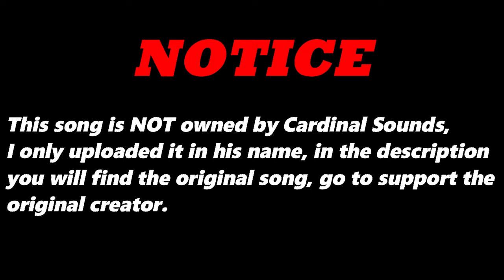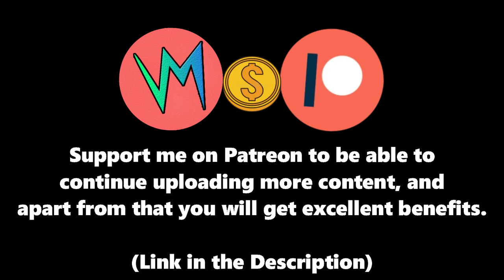Kentucky-Fried (Original Version) By Dave Darlz Combo | Re-Uploaded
⬛ | Information about Cardinal Sounds:
👤 | Find the Original Song Here: ⬎
🎵 Name: Whistling Down the Road
✔️ Creator: Silent Partner
💽 Album: Whistling Down the Road